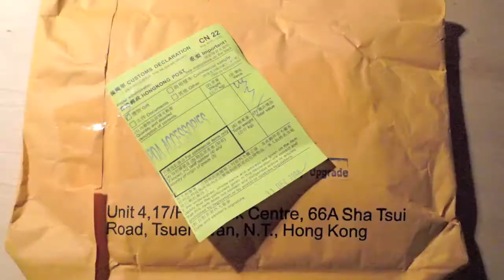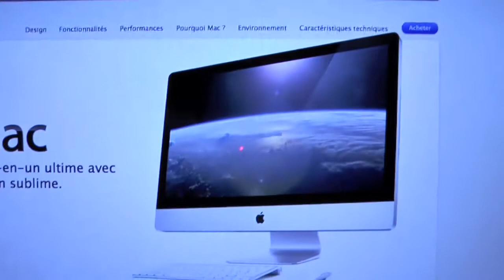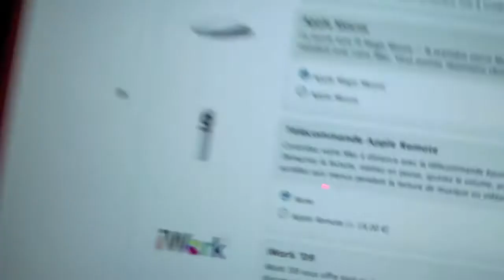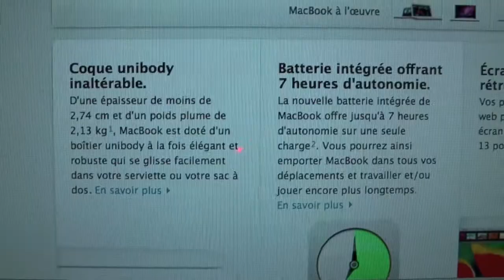Nouveaux iMac et MacBook